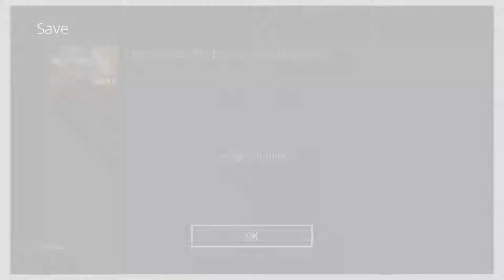Kingdom Hearts - Birth by Sleep - Part 13 - Most Dramatic Line Ever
Boss rush for the team of Terra, Aqua & Ventus.